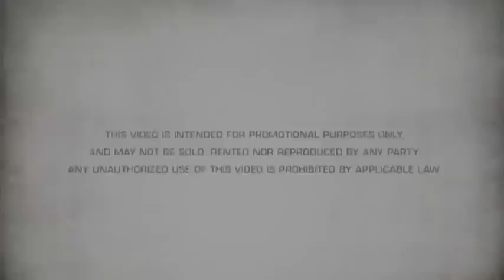Battlefield Bad Company 2 - on Xperia PLAY